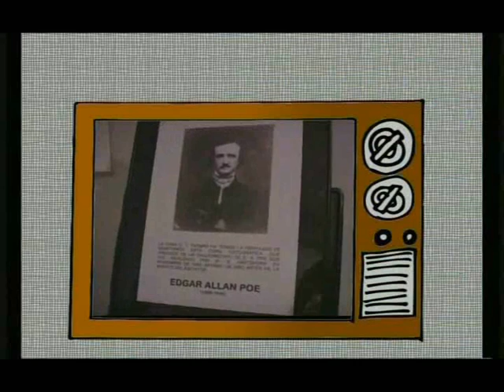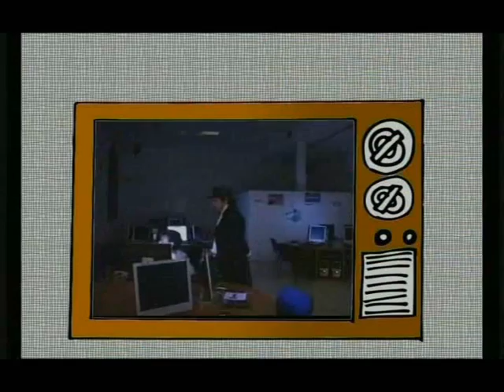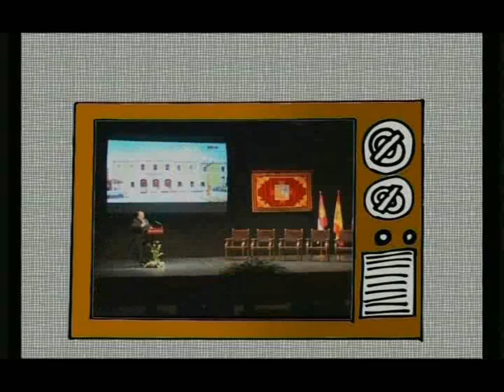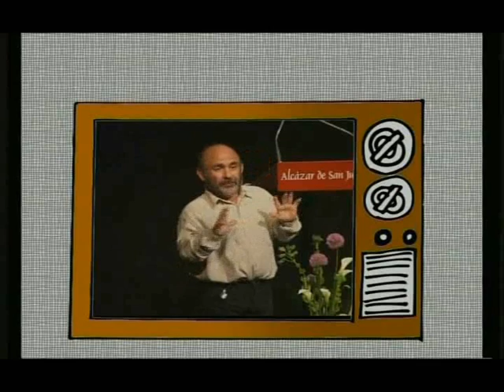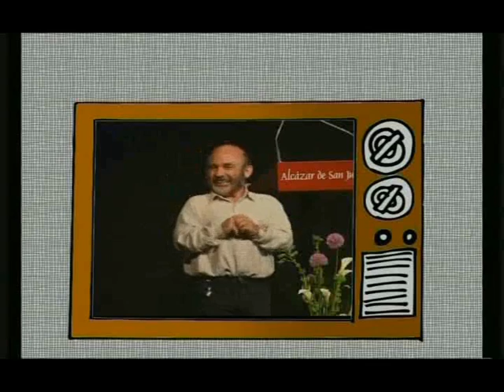LosVigilantesDeLaMancha 1x02 (5/8)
Programa 2 de 'Los Vigilantes De La Mancha' en Alcázar Digital TDT. Presenta Pablo Conde junto con Esther Ibáñez, Jaime Fernández, Carlos Abengózar, Álvaro Marchante y Raquel Escribano.